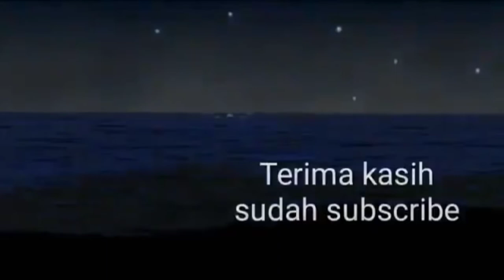SHOLAWAT YA BADROTIM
Social media📱
 Yotutube:

Thank's you